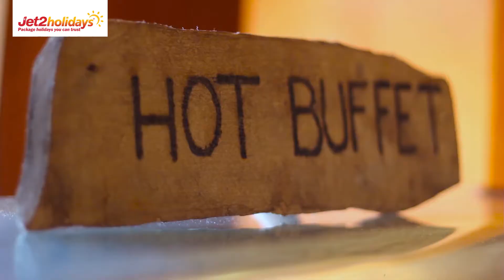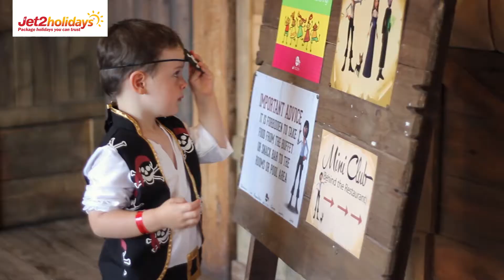Mallorca Pirates Village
One of THE BEST hotels for families, this is a never ending round of entertainment, stunt shows and so much more all in magical Majorca! Call today for prices and availability 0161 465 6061 or 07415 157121